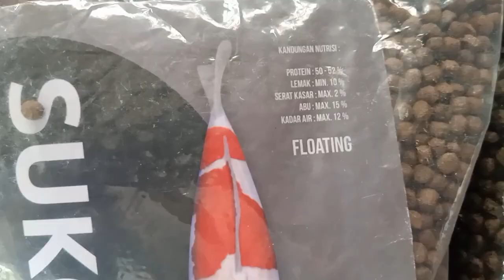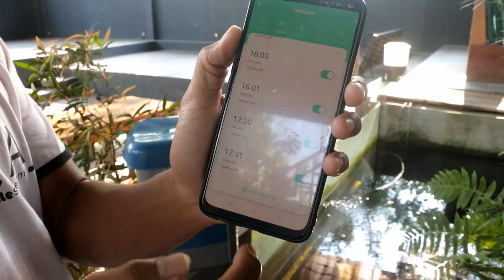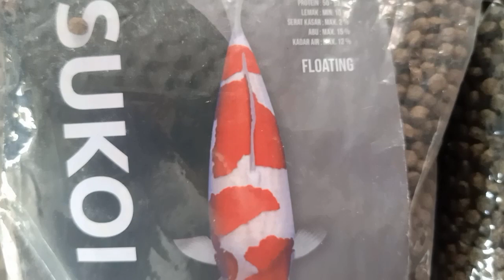Mengenal Jenis-jenis Pakan Ikan Koi Sesuai Dengan Kebutuhan! Review Pakan Ikan Koi Berprotein Tinggi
Terkadang kita sebagai penghobi tidak begitu memperhatikan tingkat kadar protein yang terkandung dalam pakan yang kita berikan. Pada video kali ini saya akan mengulas tentang pakan ikan koi yang murah namun memiliki protein yang tinggi.